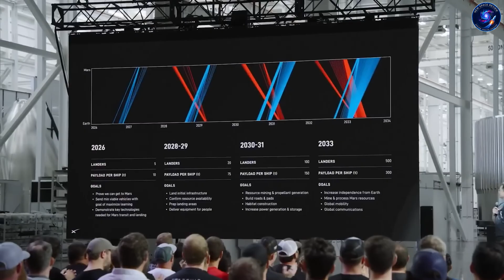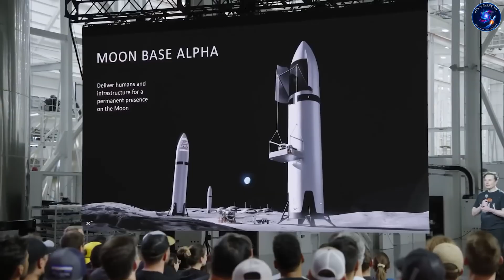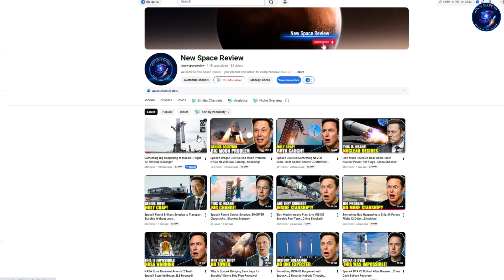Elon Musk finally revealed SpaceX Plans on the Moon and Mars Totally Blowing Industry Doubts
SpaceX Starship Moon & Mars share one shocking solution—solve this, both worlds unlock.
⏳ Timeline:
0:00 – SpaceX Strategy Everyone Missed
3:55 – SpaceX Lunar Starship Twist
6:24 – SpaceX Mars Landing Nightmare
9:06 – SpaceX Rapid Failure Advantage
10:39 – SpaceX 2026 Make-or-Break Test
🔔 You may be interested in: